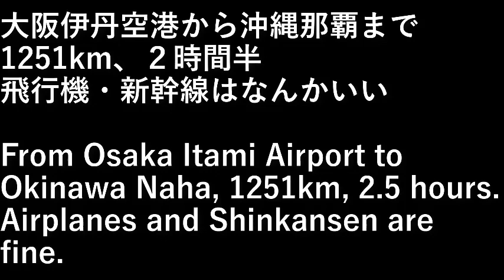沖縄旅行1飛行機 Okinawa trip (1 plane)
大阪伊丹空港から沖縄那覇まで1251km、２時間半。
飛行機・新幹線はなんかいい。

From Osaka Itami Airport to Okinawa Naha, 1251km, 2.5 hours.
Airplanes and Shinkansen are fine.

設備屋の適当田舎暮らし